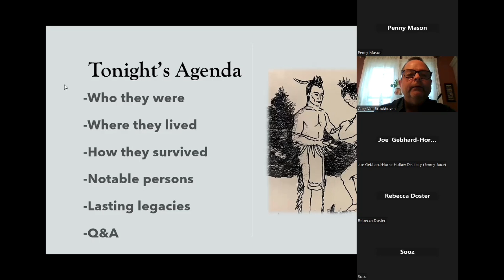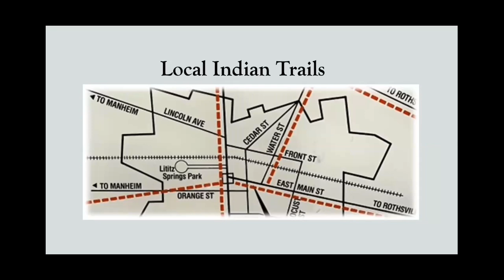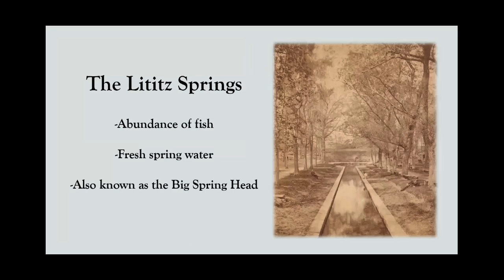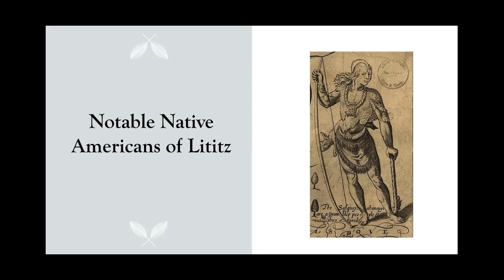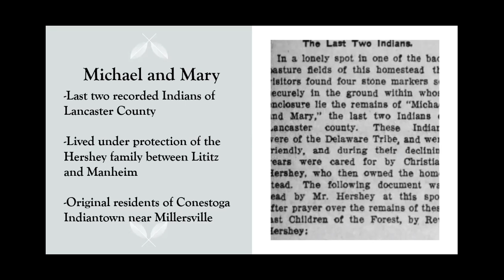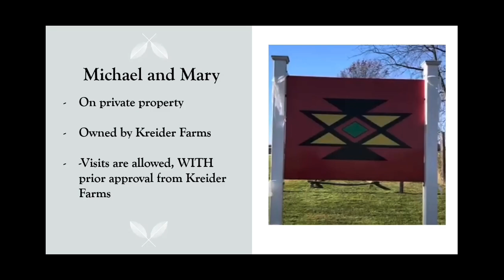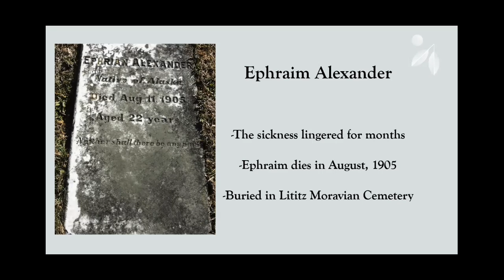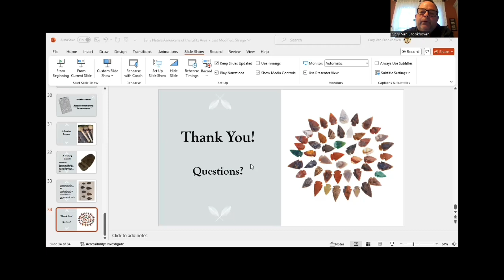Early Native Americans of the Lititz Area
This is a Zoom program originally recorded on July 17th, 2024.